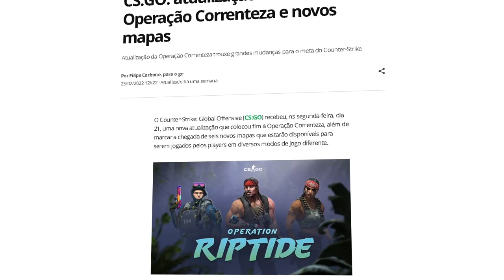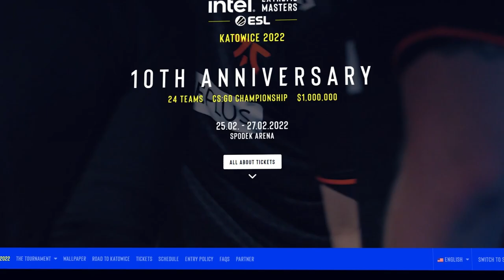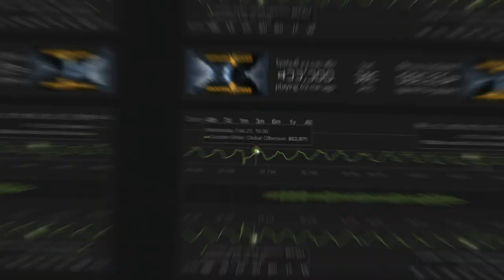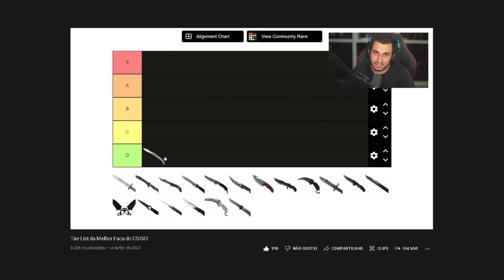GABEN ESTÁ MATANDO O CS:GO?